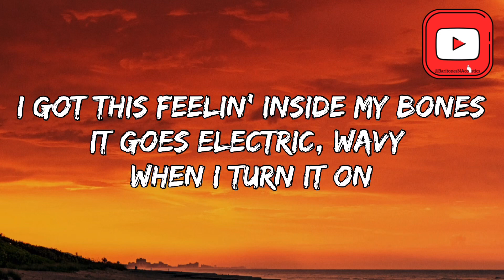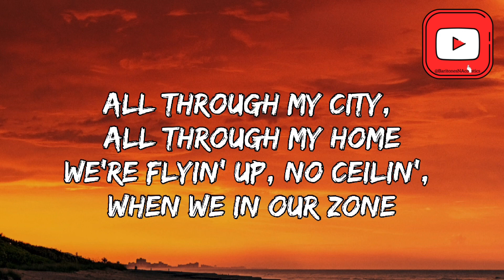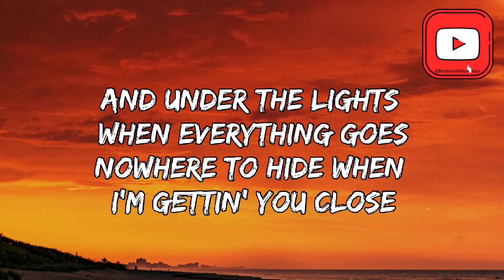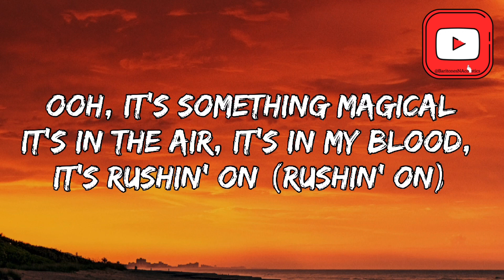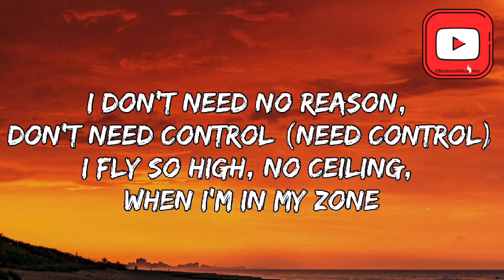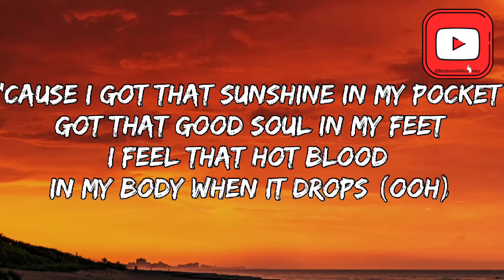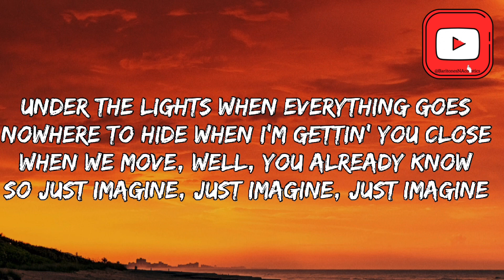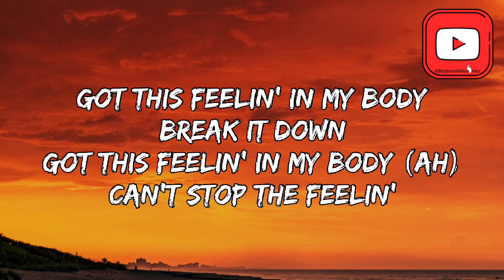Justin Timberlake- CAN’T STOP THE FEELING! (Lyrics)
Here you can find the lyrics to all the bangers or hard hitting songs like this one!

So sit back and relax to enjoy the ecstasy you are bout to experience. :D

Love y’all !! :)

Lyrics:

I got this feeling inside my bones
It goes electric, wavy when I turn it on
We're flying up, no ceiling, when we're in our zone

I feel that hot blood in my body when it drops
I can't take my eyes up off it
Moving so phenomenally
Room on lock the way we rock it
So don't stop

Nowhere to hide when I'm getting you close

Nothing I can see but you
When you dance, dance, dance
Feeling good, good, creeping up on you
So just dance, dance, dance
Come on
And ain't nobody leaving soon
So keep dancing

Come on

It's in the air, it's in my blood, it's rushing on
Don't need no reason, don't need control

Moving so phenomenally
So don't stop

Come on
So keep dancing

So keep dancing, come on

(I can't stop the feeling)
Come on
So keep dancing

Everybody sing
Got this feeling in my body
Wanna see you move your body

Can't stop the feeling
Come on

THANKS 🙏🏻